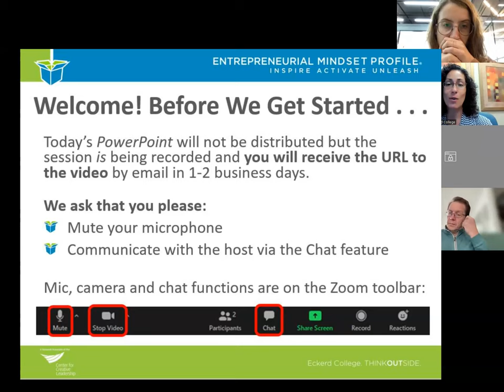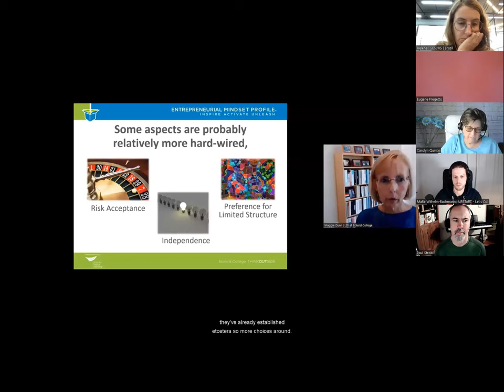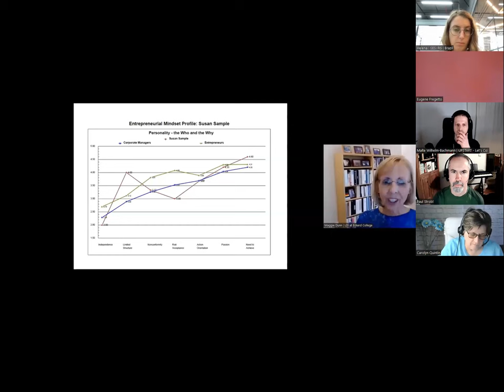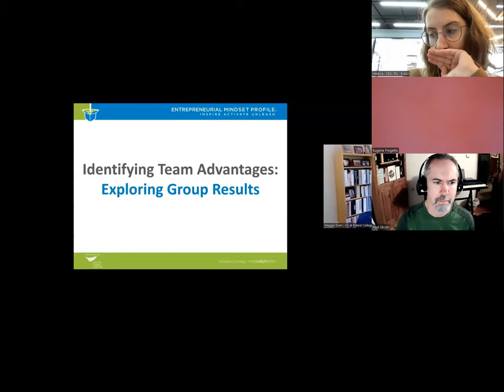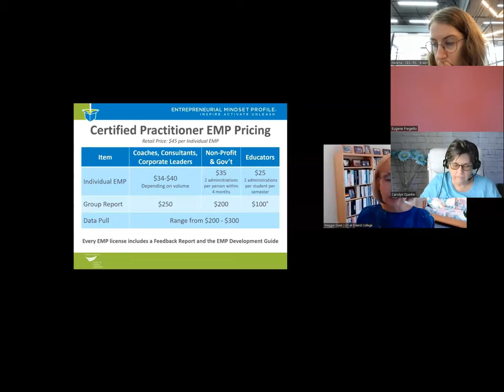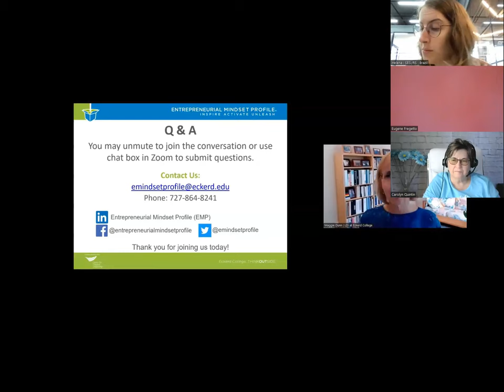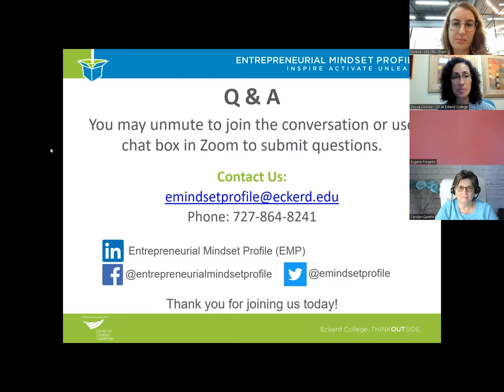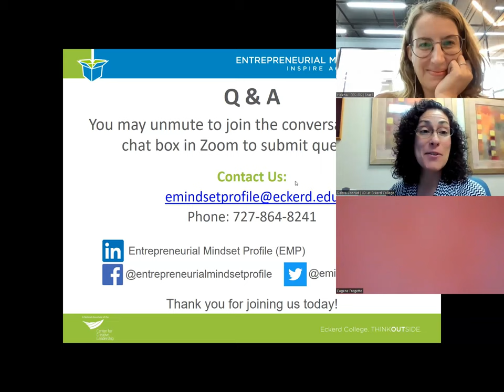Exploring the Entrepreneurial Mindset Webinar on February 7, 2023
This 30-minute webinar, hosted by Senior Master Practitioner Maggie Dunn, introduces the Entrepreneurial Mindset Profile® (EMP) and gives an overview of the philosophy behind the development of the instrument, the 14 personality characteristics and skills associated with an entrepreneurial mindset, a sample Feedback Report, the EMP Development Guide, applications of the instrument in a variety of settings, and pricing and certification information. Q & A following the webinar provides an opportunity for participants to ask follow-up questions.